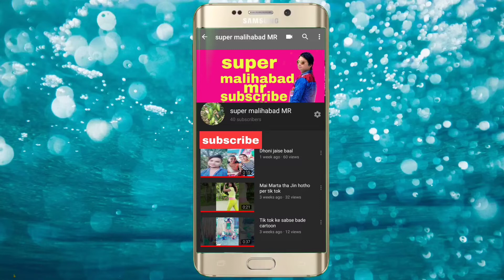Tripod 3388 black unboxing